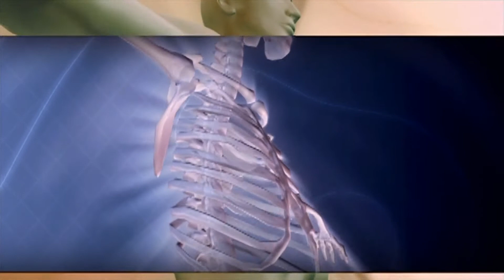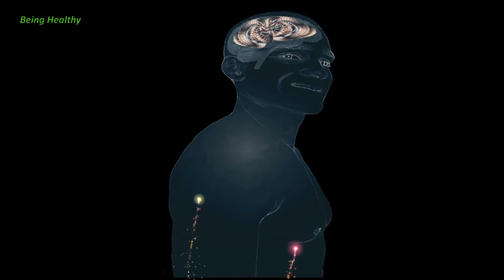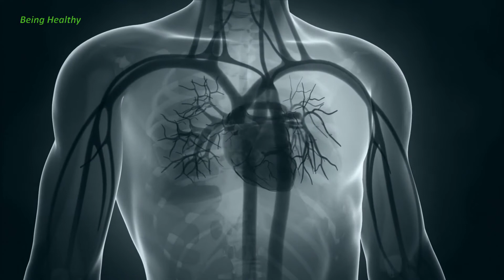विटामिन डी की कमी को कैसे दूर करें|How to increase Vitamin D|Natural sources of vit D (veg &non veg)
Interest in vitamin D and its role in our overall health journey is growing.
We know that vitamin D affects many bodily functions, including bone health. Research also suggests that low vitamin D levels may be a risk factor for autoimmune diseases.

Our bodies produce vitamin D when exposed to sunlight. There are a few reasons why it’s hard to get enough vitamin D this way.
To reduce the risk of skin cancer, it’s smart to cover up, wear sunscreen, and avoid being outside during peak sun hours. And depending on where you live in the world, it may just not be possible to have enough year-round sun exposure.
That’s why getting vitamin D from food or supplements is best.

To remain healthy, there should be a supply of vitamins in the body. If even one vitamin starts decreasing in the body, then its effect starts showing on the body. Similarly, due to lack of vitamin D in the body, bones start becoming hollow from inside. At the same time, vitamin-D deficiency can also cause hair fall or baldness. Let us know which foods rich in Vitamin D can be consumed to fill the deficiency of Vitamin D.

विटामिन डी में रुचि और हमारी समग्र स्वास्थ्य यात्रा में इसकी भूमिका बढ़ रही है।
हम जानते हैं कि विटामिन डी हड्डियों के स्वास्थ्य सहित कई शारीरिक कार्यों को प्रभावित करता है। शोध से यह भी पता चलता है कि कम विटामिन डी का स्तर ऑटोइम्यून बीमारियों के लिए एक जोखिम कारक हो सकता है।

सूर्य के प्रकाश के संपर्क में आने पर हमारा शरीर विटामिन डी का उत्पादन करता है। इस तरह से पर्याप्त विटामिन डी प्राप्त करना कठिन होने के कुछ कारण हैं।
त्वचा के कैंसर के खतरे को कम करने के लिए, धूप सेंकने, धूप में बाहर निकलने से बचने, धूप सेंकने में ही समझदारी है। और इस बात पर निर्भर करते हुए कि आप दुनिया में कहां रहते हैं, हो सकता है कि साल भर पर्याप्त धूप में रहना संभव न हो।
इसलिए भोजन या सप्लीमेंट से विटामिन डी प्राप्त करना सबसे अच्छा है।

सेहतमंद बने रहने के लिए शरीर में विटामिन की पूर्ति रहनी चाहिए. अगर शरीर में एक भी विटामिन कम होने लगता है, तो उसका असर शरीर पर दिखने लगता है. इसी तरह शरीर में विटामिन डी की कमी के कारण हड्डियां अंदर से खोखला बनने लगती है. वहीं, विटामिन-डी की कमी हेयर फॉल या गंजेपन का कारण भी बन सकती है. आइए जानते हैं कि विटामिन-डी की कमी को भरने के लिए कौन-से विटामिन डी से भरपूर फूड्स (Vitamin D Foods) का सेवन कर सकते हैं.

We will keep on posting videos on topics covering healthy diet and healthy lifestyle.
If u have any queries regarding the video please write in the comment section.

हम स्वस्थ आहार और स्वस्थ जीवन शैली को कवर करने वाले विषयों पर वीडियो पोस्ट करते रहेंगे।अगर आपके पास वीडियो के बारे में कोई प्रश्न है तो कृपया कमेंट करें